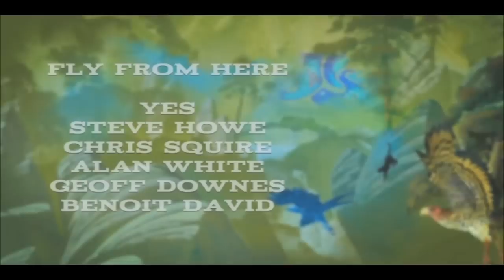Yes- Making Of Fly From Here- Part 2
A short documentary from the band on their latest album, featuring interviews from the band members and their legendary producer.
Trevor Horn- Producer
Steve Howe- Guitars, Vocals
Chris Squire- Bass, Vocals
Alan White- Drums
Benoit David- Vocals
Geoff Downes- Keyboards